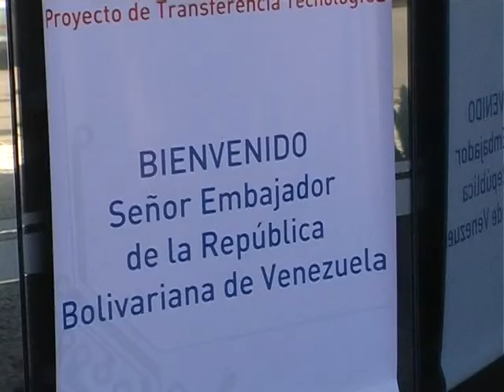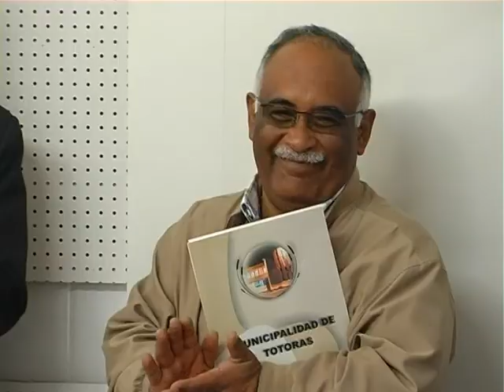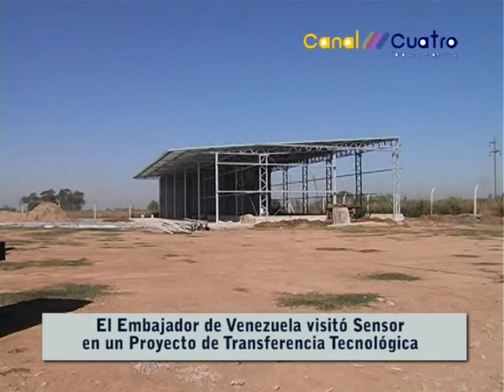Embajador de Venezuela visitó la Planta de Sensor en Totoras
El Embajador de Venezuela Coronel de Brigada Carlos Eduardo Martinez Mendoza visitó en Totoras la Empresa Sensor en el marco de un Proyecto de Transferencia Tecnológica entre ambos países. Fue Declarado Huesped de Honor por el Intendente Municipal Horacio Carnevali.